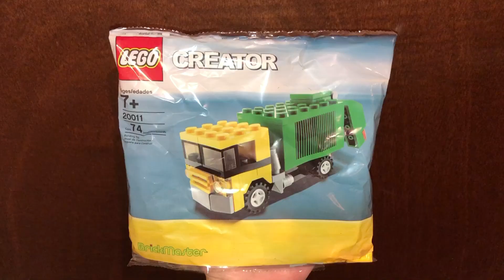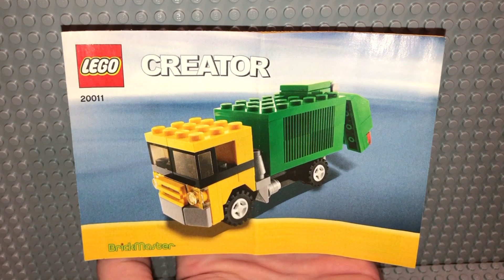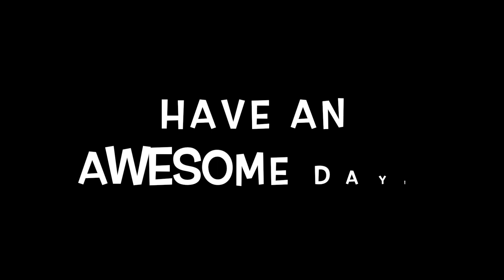Cute Lego Promotional 20011 Refuse Truck 2009 Polybag Set Quick Look / Overview / Tour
I was looking at mini scale Lego Creator sets from years past and came across this awesome little set - I just had to purchase it!!  Thankfully after a while, I found it at a nice price and it was so much fun to build this cute truck today.